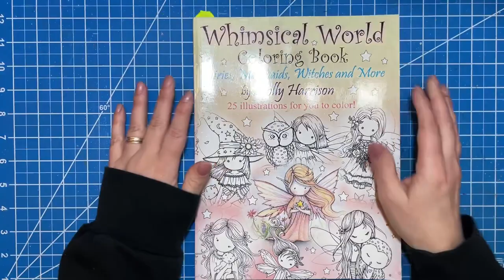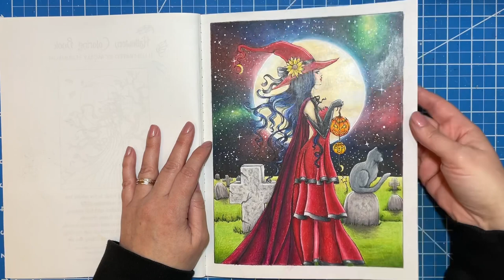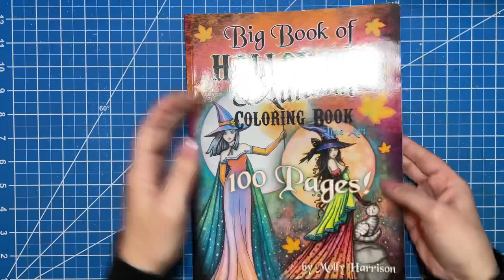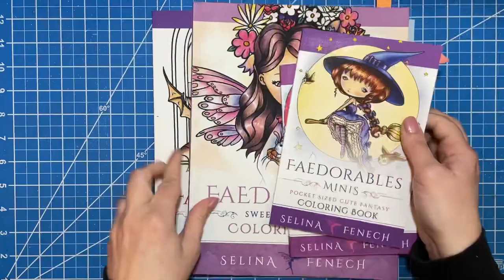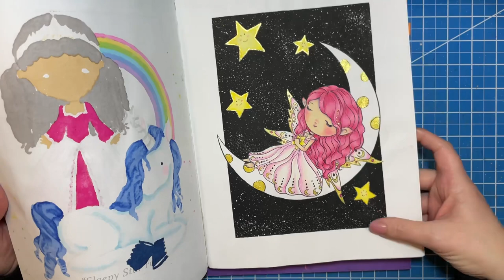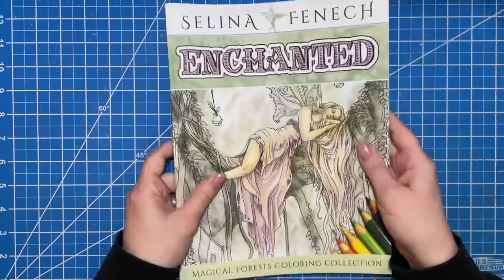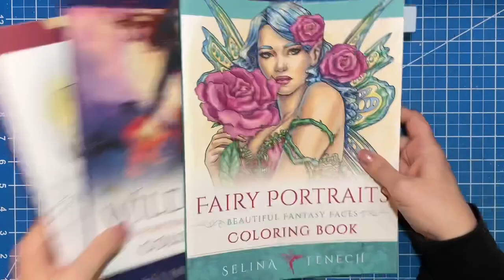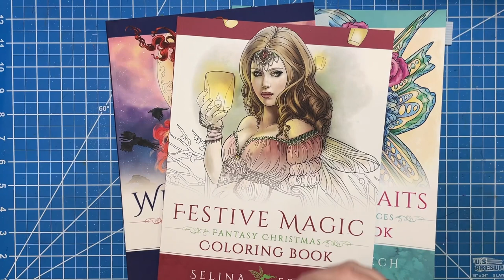Completed pages: Molly Harrison and Selina Fenech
Hi there!!

In today’s video I will be showing you all my completed pages and WIPs in my Molly Harrison and Selina Fenech books.

🤍 Erica

This is by no means necessary, but I do have an Amazon Wishlist for the channel.  These are items I would love to use in future videos.